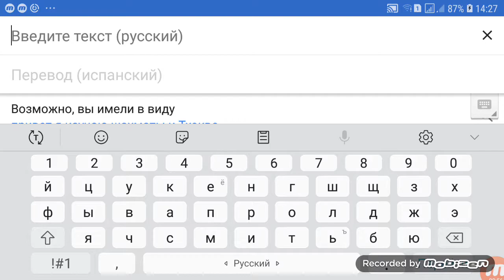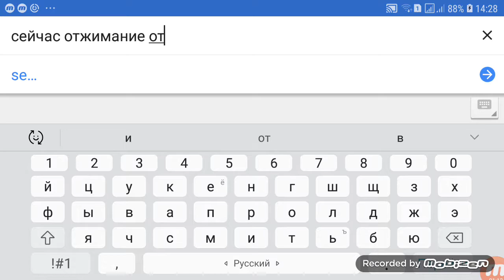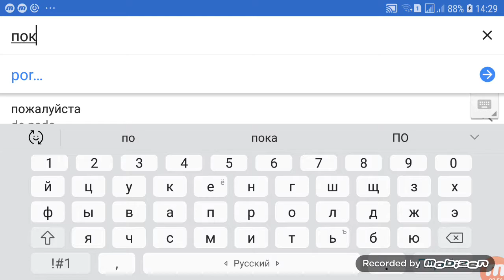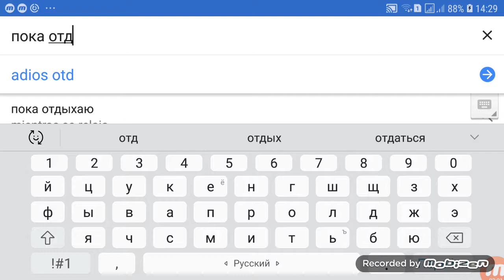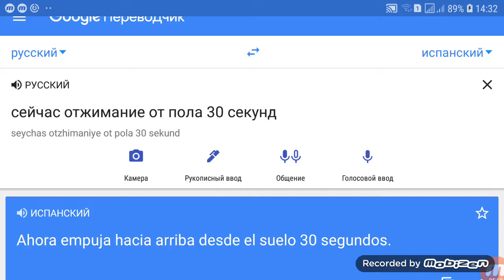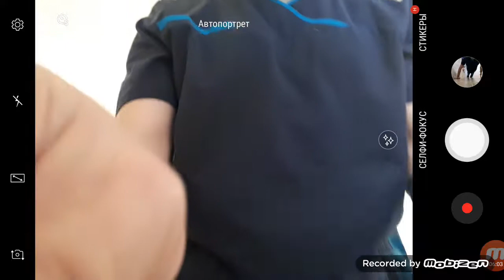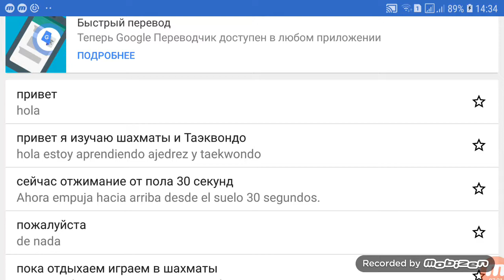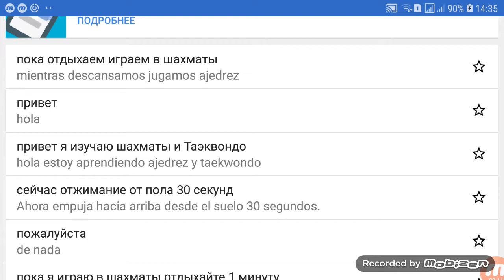Boxeo de ajedrez